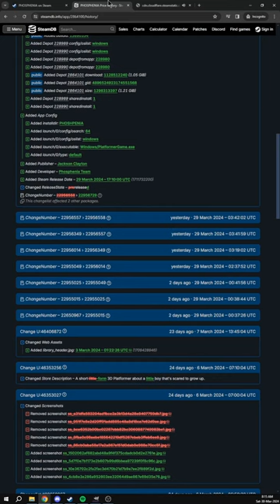PHOSPHENIA - Steam Review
You can't hide from me!

Join Viktor on a journey to discover the undiscovered. Looking through Steam's upcoming game releases to showcase stuff no one else is brave enough to showcase. You will see upcoming new indie games and possibly indie game scams!